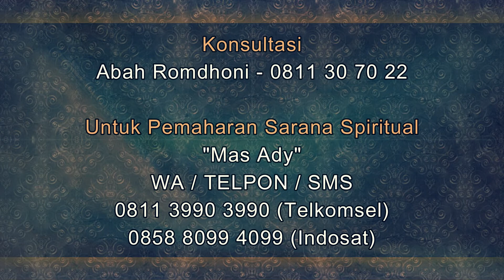Tips Menggunakan Piring Kecil Yang Meningkatkan Keuntungan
Salam Sejahtera untuk kita semua. Pada video kali ini Abah Romdhoni menjelaskan tentang Tips Menggunakan Piring Kecil Yang Meningkatkan Keuntungan.
Daftar Semua Website Resmi Abah Rodmhoni